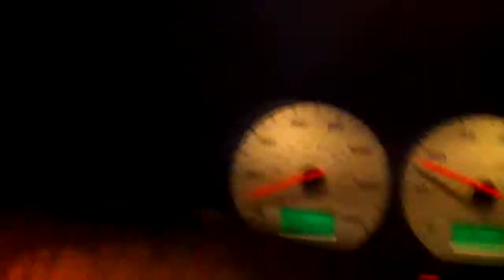Vlog #48: No Poem, Only Loud Noises.